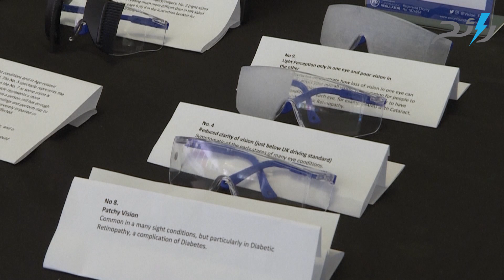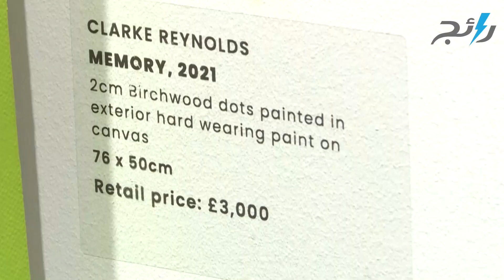كلارك بريطاني كفيف يبدع فى رسم لوحات بتقنية برايل